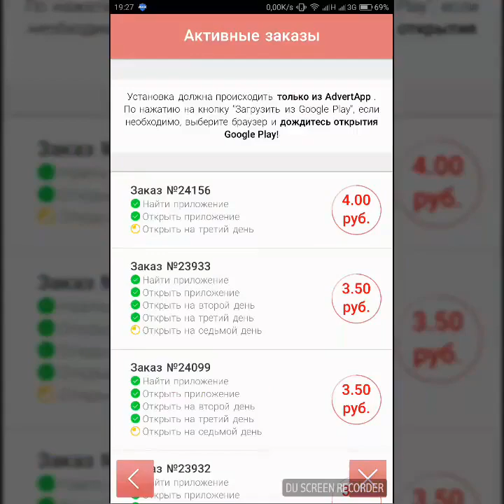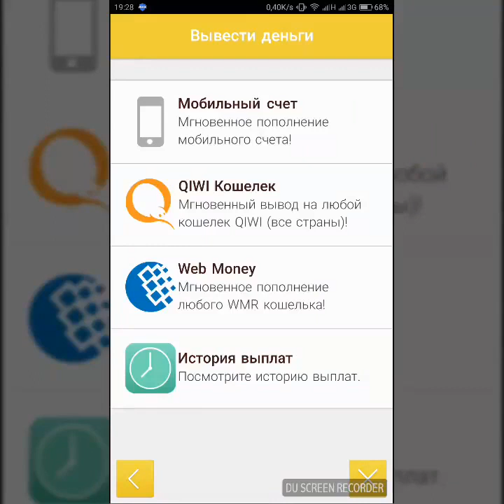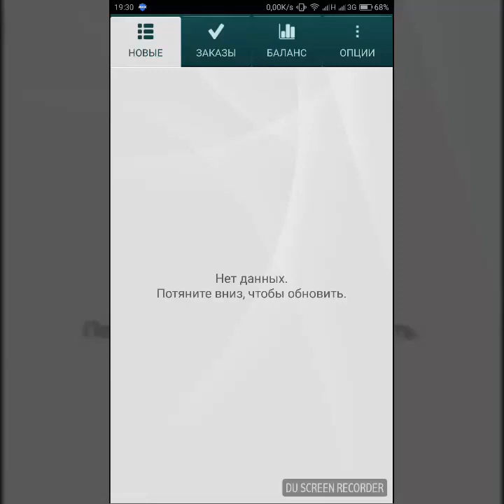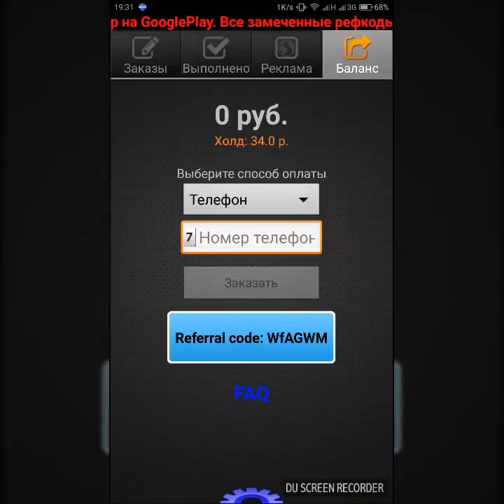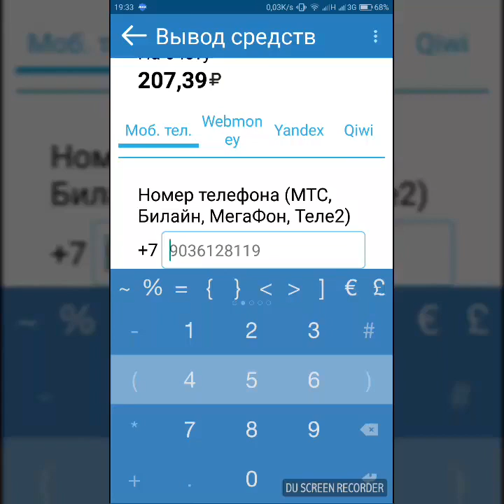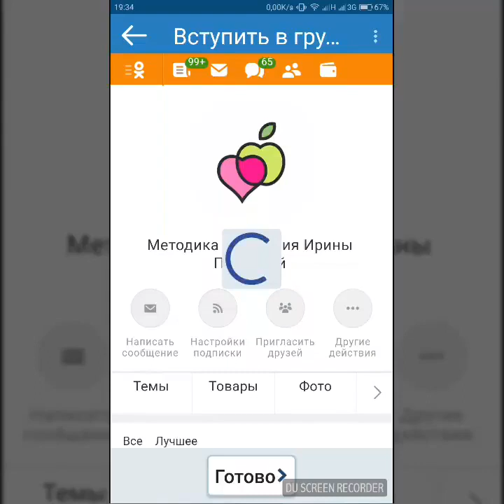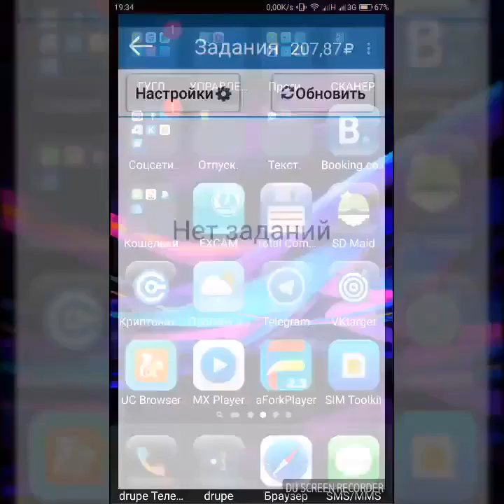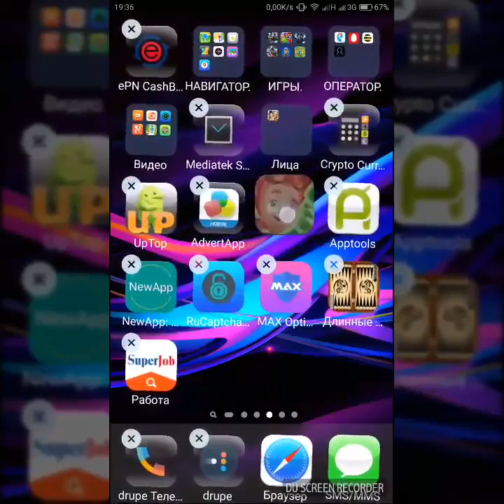КАК ЗАРАБОТАТЬ 100 $ НА ПРИЛОЖЕНИЕ " ГЛОБУС МОБАЙЛ" MOBILE GLOBE TO MAKE MONEY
Вот ссылка для регистрации на Глобус Мобайл Как заработать на телефоне 100 долларов в месяц. Как заработать в интернете на андроиде планшете компъютере без вложений.Как вывести деньги с глобуса Перейти на сайт